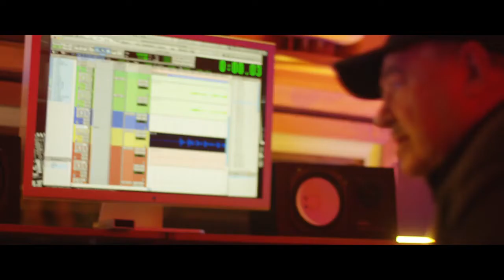Los Huracanes Del Norte - Ya Dile La Verdad [Video Oficial]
Conectate con Los Huracanes del Norte

YA DILE LA VERDAD

Ya dile la verdad, si no te sientes bien con el
Dile que aquí ya somos tres, y que el solo está de más

Ya dile la verdad, porque lo dejaste de amar,
Dile que por que no te dio, lo que yo te supe dar

Para que se resigne de una vez,
A ver si no le da diabetes al saber

Que tú y yo nos amamos, le quieres presumir
Que nos miramos diario, después que sales del gym

Que ya no te hace falta, que yo lo remplace
Y dile que en la cama soy yo quien te quita el estrés

Que en una sola noche haces conmigo
Lo que con el no hacías ni en cien

Y dile que en la cama soy quien te quita el estrés